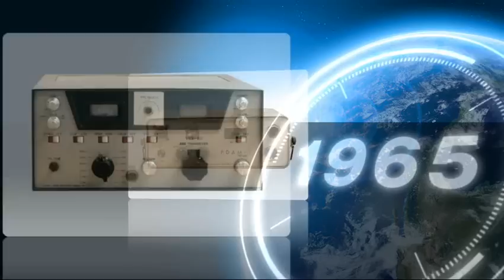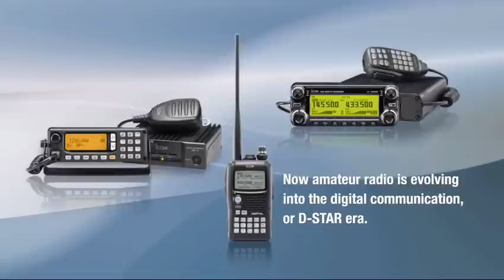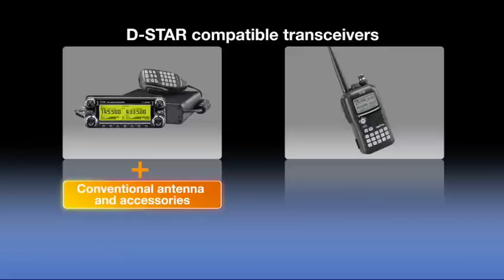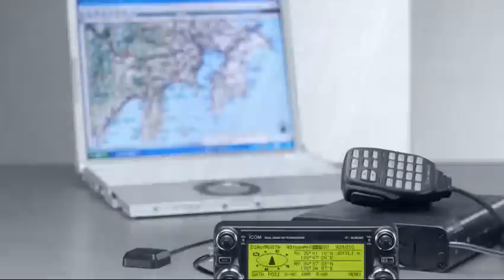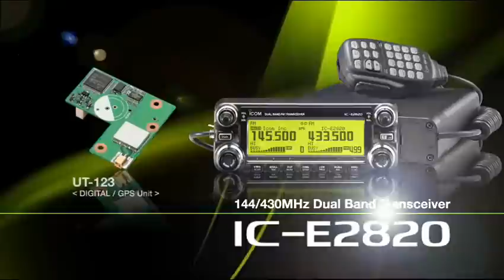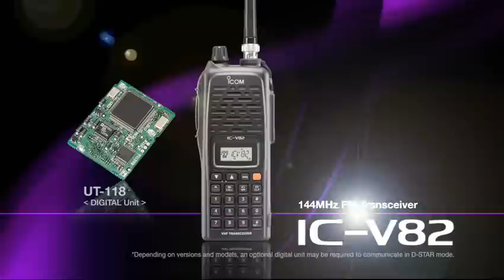Icom D-STAR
Icom D-STAR bemutató

Termékeink, cikkeink a témában elérhetők oldalunkon.

A DND Telecom Center Kft. és az Icom Europe Gmbh. jóvoltából 2009. május 21.-én „életre kelt” az ICOM D-STAR digitális amatőr átjátszó állomása. Ezt továbbfejleszetve 2011. júliusától a naszályi D-STAR állomás nemzetközi gatewayként is működik, ezért a hazai hálózaton oda-vissza lehetséges nemzetközi amatőr hívásokat kezdeményezni és fogadni. Bővebb információ a készüléken szükséges beállításról a lenti magyar nyelvű prezentációban, míg a világban fellelhető D-STAR átjtászó állomásokról információt az alábbi linkeken találhat:

 Ha a blogbejegyzések böngészése helyet jobban szeretsz PDF fájlt olvasgatni, akkor tekintsd meg részletes rendszerismertetőnk és prezentációnk amelyet az alábbi linken tölthetsz le:

 Icom D-STAR magyar nyelvű prezentáció

Az átjátszó főbb paraméterei a következők:

Az állomás hívójele: HG7RUD
Az állomás telepítési helye: Vác, Naszály (EOV X:276916, EOV Y: 656325)
Üzemi frekvencia: 434.9000 MHz adó / 433.3000 MHz vevő
Sávszélesség, adásmód: 6K25F1DDN, digitális beszédátvitel
Adóberendezés kimenő teljesítménye: 15.0 dBW (30W)
Kisugárzott teljesítmény (ERP): 14.5 dBW (26W)
Telepített berendezések: ICOM ID-RP4000V 70cm RF egység, ICOM ID-RP2C vezérlő
Antennák típusa: DIAMOND BC-200 6.5dB (2db)
Üreg rezonátor: Kathrein K 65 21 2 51
Tápellátás: Alfatronix AD 115/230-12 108W 9A tápegység

 Az állomás helyét a Google térképén erre a linkre kattintva tekintheti meg.

 A fentebb található paraméterek szerint minden D-STAR kompatibilis készülékkel elérhető és használható az átjátszóállomás. Jelenleg a következő Icom rádiókkal érhető el a D-STAR digitális amatőr rádiós rendszer:

Kézi rádiók:
 IC-V82 + UT-118 D-STAR panel
 IC-U82 + UT-118 D-STAR panel
 ID-31E
 IC-E92D
 IC-E80D

Mobil rádiók:
 IC-2200H + UT-118 D-STAR panel
 IC-E2820 + UT-123 D-STAR panel
 IC-E880

Kérjük készülék vásárlásnál vegye figyelembe, hogy a magyarországi D-STAR átjátszó UHF sávon üzemel.

Az alábbi linken megtekintheti az összes jelenleg működő D-STAR átjátszó hívójelét valamint földrajzi elhelyezkedését. (a weboldal betöltése hosszabb időt vesz igénybe!)

A telepítést és az átjátszóállomás üzemeltetését szoros együttműködésben a DND Telecom Center Kft. valamint a Rádiós Segélyhívó és Infokommunikációs Országos Egyesület szakemberei végzik.